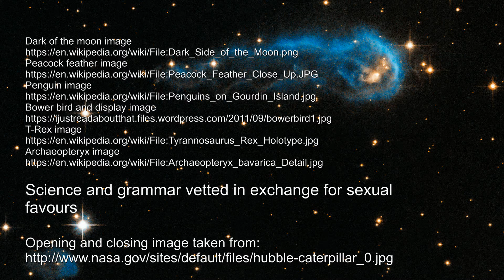I watch an attempt to disprove evolution with peacocks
My response to an attempt to disprove evolution by saying we don't understand peacocks